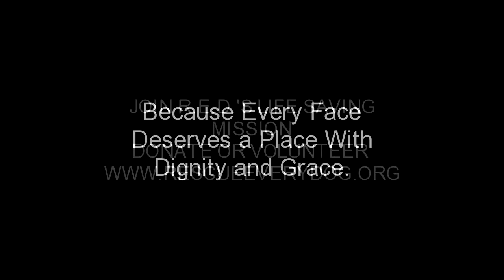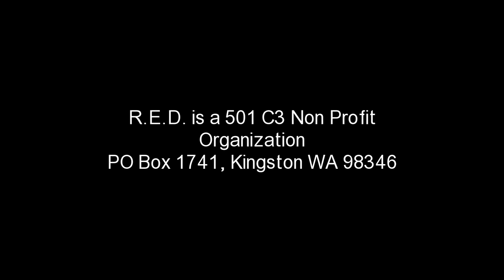Rescue Every Dog's Amazing Faces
Rescue Every Dog (R.E.D.) shares a message of love and photos of amazing rescue animal saved by R.E.D. Share the joy of Dogs Cats and Rabbits who have been given another chance at life by this 501C3 Non Profit rescues dedicated work.